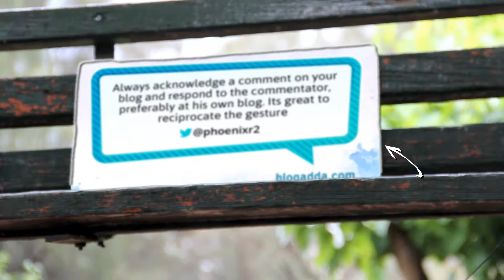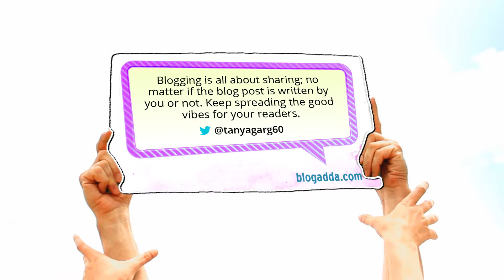Blogging Tips By BlogAdda - Edition 2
Are you a blogger and end up writing for yourself? Here are 10 tips to make sure your blog reaches the crowd! Follow these simple yet important rules and blog like a pro!